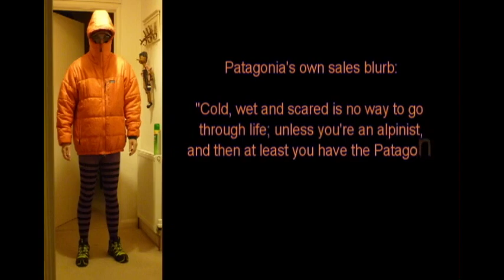Patagonia DAS Parka - for men!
A look at my Patagonia DAS Parka, and an opportunity for a bit of fun and some editing. The definitive belay parka, used from Alaska to the Alps to the Karakoram, the DAS Parka delivers exactly what the serious storm-battling alpinist needs: idiot-proof warmth. Simply put, it sheds snow, blocks wind, and the best-in-class, high-loft PrimaLoft® One (170-g) insulation stays warm, even when wet.